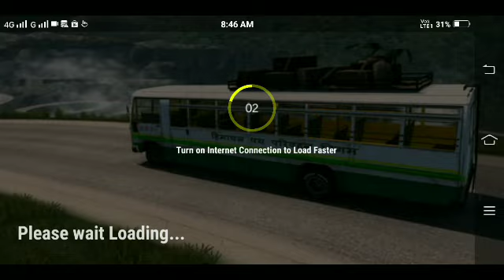himachal pardesh parivan bus